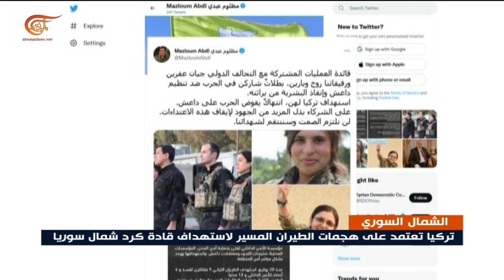تركيا تعتمد على الطيران المسيّر لاستهداف قادة كرد شمال سوريا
الطيران المسير تكتيك تركي لضرب قادة الوحدات الكردية شمال سوريا في ظل عوائق إقليمية عرقلت الهجوم البري فيما تحذر قسد من أن تلك الهجمات تؤثر على استقرار شمال شرق سوريا